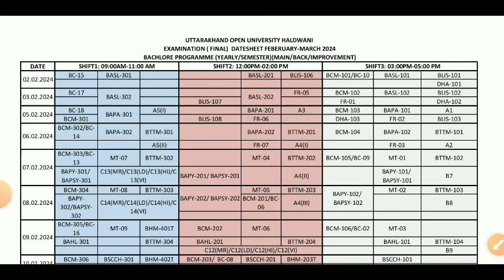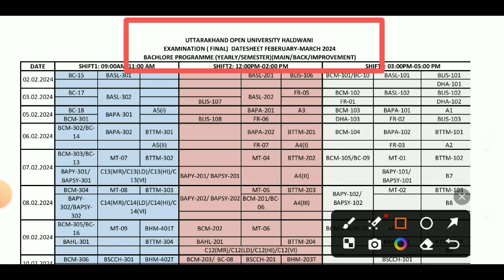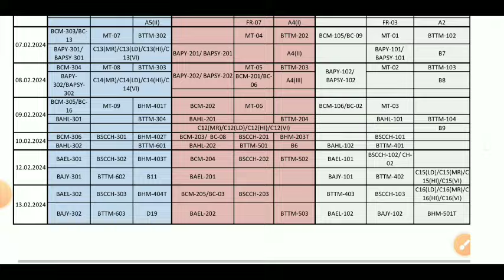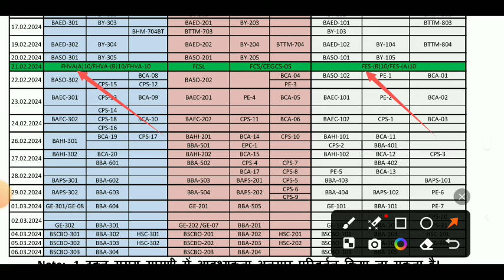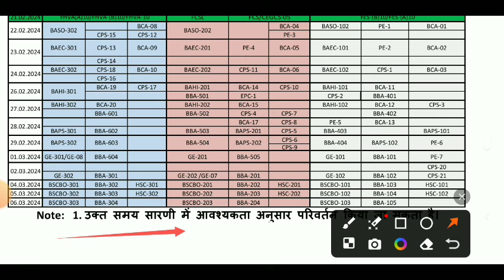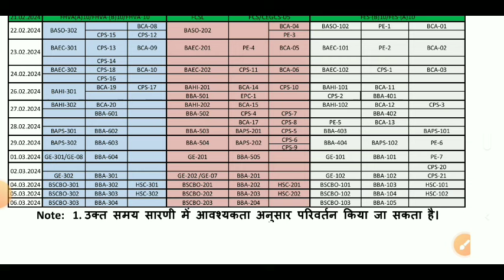Uou BA First/Second Or Final Year Final Date Sheet | Uou New Final Date Sheet | Uou Exam Date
Uou
uou exam
uou exam date
uou exam kab honge
uou exam new date
uou exam new date 2024
uou back exam date
uou final exam date
uou final date sheet
uou final date sheet 2024
uou ba final date sheet
uou ba first year exam date
uou ba second year exam date
uou ba final year exam date